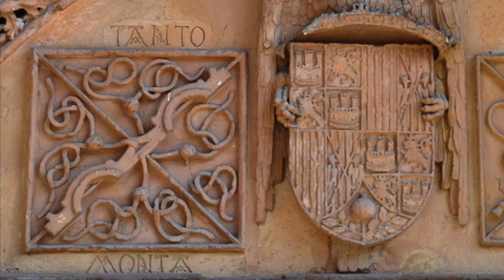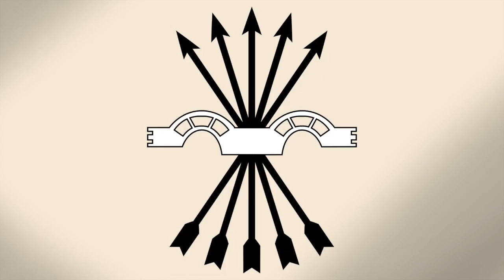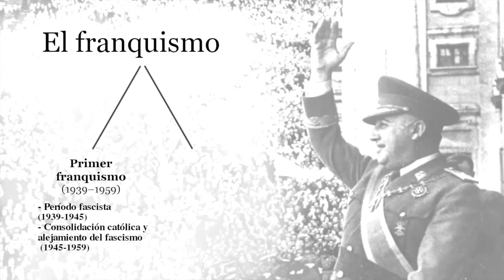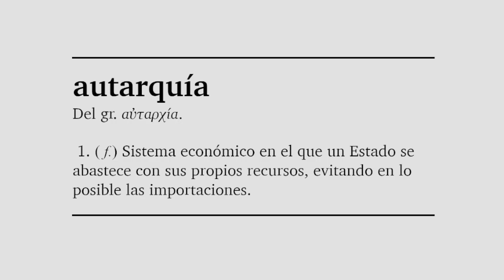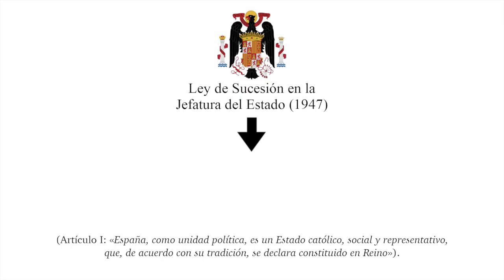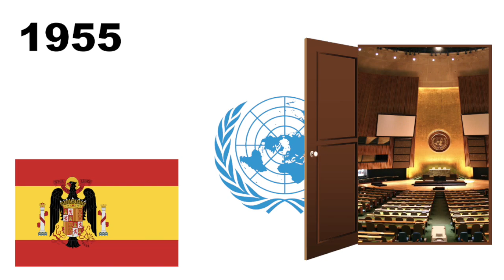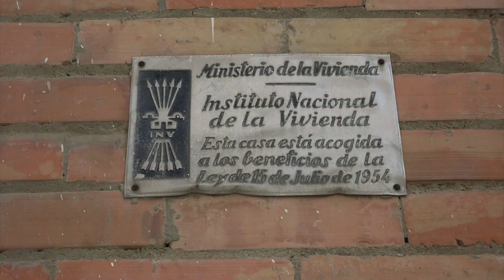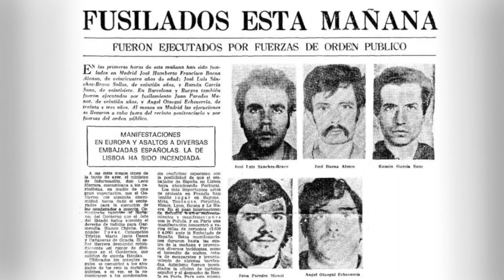El Franquismo: la Dictadura en Resumen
Francisco Franco dominó España desde su victoria en la Guerra Civil en 1939 hasta su muerte en la cama en 1975. Este es un resumen completo de todo aquel recorrido político, social y económico que duró casi 40 años y cuyos efectos se notan todavía a día de hoy.